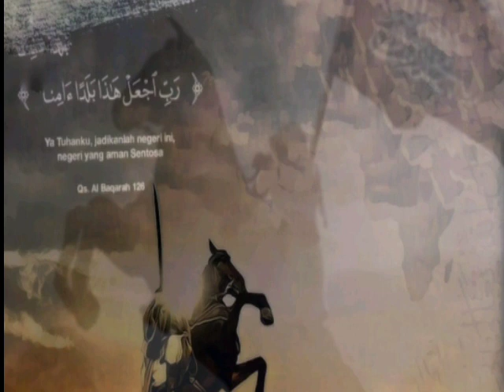Sholawat Al Fatih - Demi Palestina Merdeka